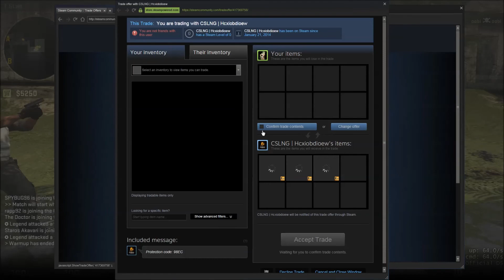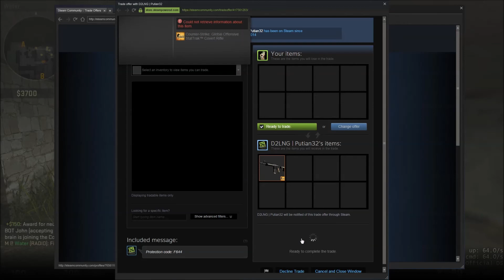CSGO | Aztec - Full game, 20-4